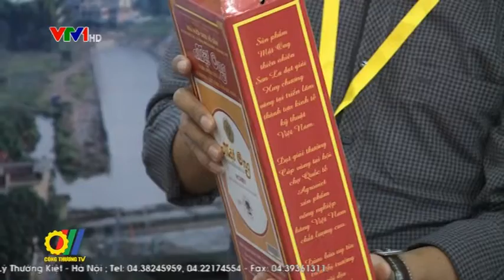Sơn La đẩy mạnh cuộc vận động Người Việt Nam ưu tiên dùng hàng Việt Nam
Trong những năm qua, cuộc vận động "Người Việt Nam ưu tiên dùng hàng Việt Nam" đã được các cấp, các ngành và các tầng lớp nhân dân trong cả nước nói chung và tỉnh Sơn La nói riêng hưởng ứng, người tiêu dùng đã nâng cao nhận thức trong tiêu dùng và sử dụng hàng Việt...